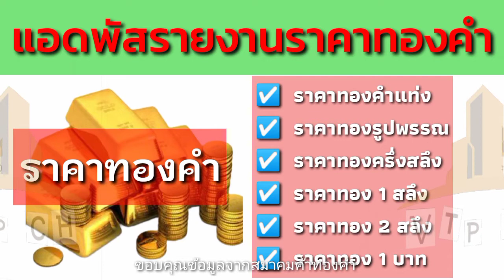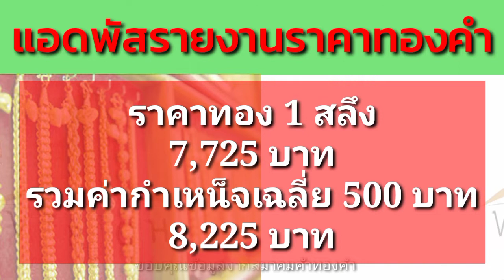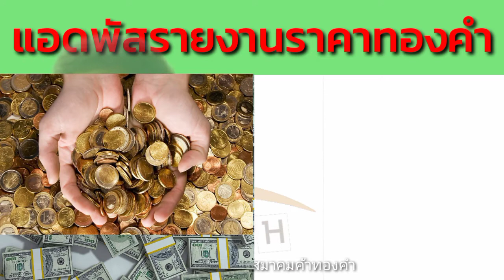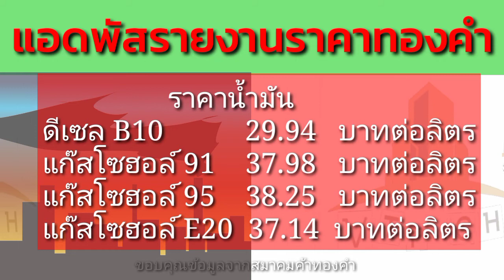อัพเดทราคาทองคำ,ราคาหุ้น,gold spot,อัตราแลกเปลี่ยนเงิน,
อัพเดทราคาทองคำ,ราคาหุ้น,gold spot,อัตราแลกเปลี่ยนเงิน,แลกเปลี่ยนเงินUSต่อบาท,อัตราแลกเปลี่ยนสกุลเงิน,ราคาน้ำมันวันนี้,ราคาการเคลื่อนไหวของทองคำ,หุ้น,น้ำมัน,แลกเปลี่ยนเงิน,